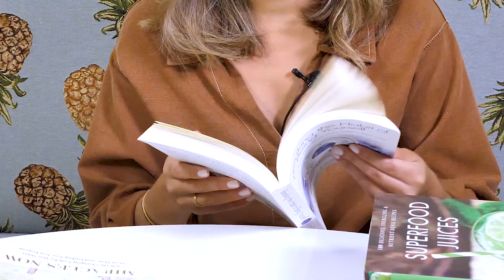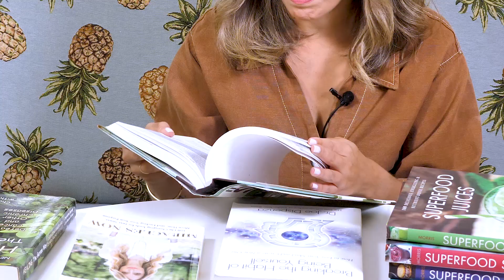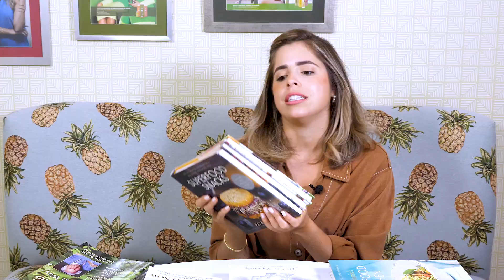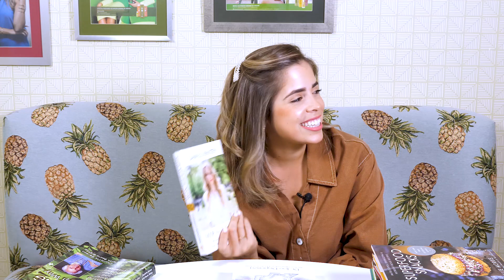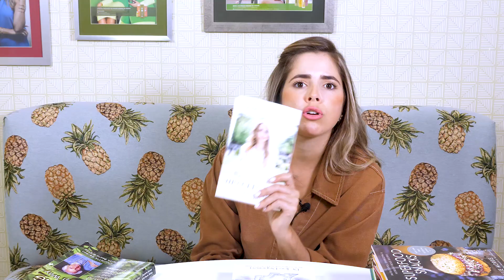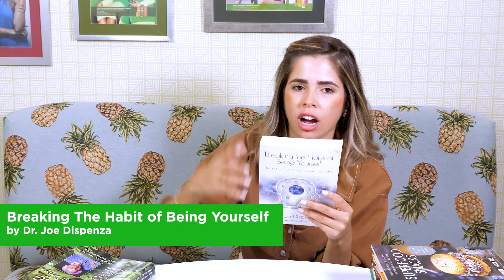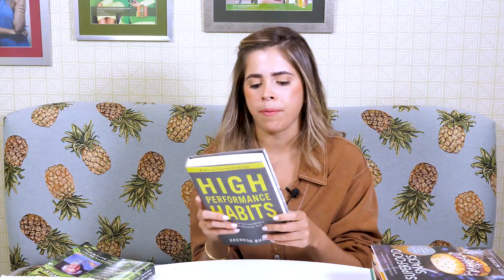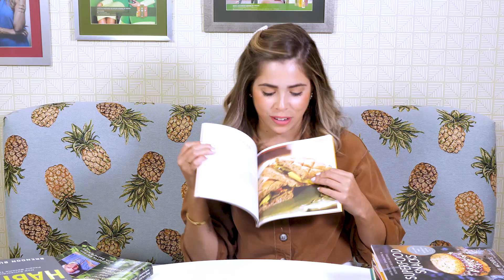Libros que cambiaron mi VITA 💚 | Vita Healthy & Fit | Vita Vlog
Hola VitaPeople! 💚 Muchos me preguntan sobre cuáles libros leer o mis lecturas favoritas así que, aquí les dejo un nuevo VitaVlog con una lista de libros que les recomiendo a ojos vendados. 💁‍♀️Me encantaría que agregaran algunos a su lista 😉, ¡no se arrepentirán! También pueden recomendarme algunos en los comentarios. 👀

Books Vita LOVE:
(Este es el orden en que aparecen)

1. It Starts with Food- Dallas Hartwig and Melissa Hartwig
2. Healing the Gerson Way: Beata Bishop and Charlotte Gerson
3. Superfood Juices, Smoothies, Snacks y Kitchen - Julie Morris
4. The Universe has your Back- Gabrielle Bernstein
5. Miracles Now-Gabrielle Bernstein
6. Breaking the habit of being yourself- Joe Dispenza
7. The Power of Habit-Charles Duhigg
8. High Performance Habits: How Extraordinary People Become That 9. 9. Way-Brendon Burchard
10. EAT LOVE VITA- ME yay!
11. Todos los libros de Mark Hyman
12. The Archetype Diet: Reclaim Your Self-Worth and Change the Shape 13. Of Your Body-Dana James
14. What I talk about when I talk about running- Haruki Murakami
15. The One Thing -Gary W. Keller and Jay Papasan

También los libros que me faltaron:

16. Los Cuatro Acuerdos - Don Miguel Ruiz
17. Todos los libros de Anthony William especialmente Medical Medium.
18. Todos los libros de David Wolfe
19. Exceptional Selling-Jeff Thull
20. 12 rules for life-Jordan Peterson

y muchoos más!!!

Deja en los comentarios tu próximo libro para lectura. 😍